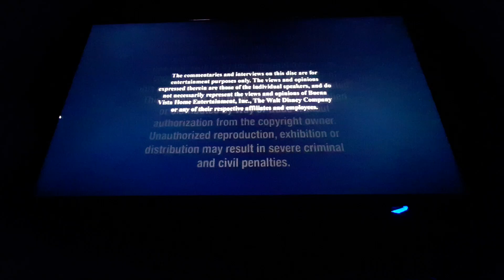Opening To Lilo and Stitch 2 Disc Big Wave Edition 2009 DVD